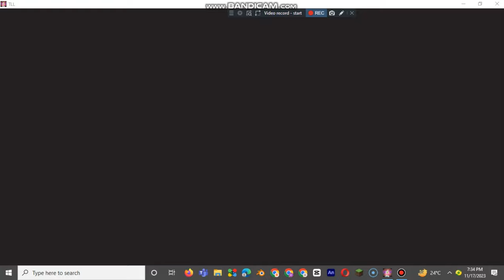Playing MSM TLL for the first time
game by @RawZebra @rawzebradevlog4767
tll friend code : FeYfbRDIBaCJPOTaATFcAdHYGHJgMgBLAd